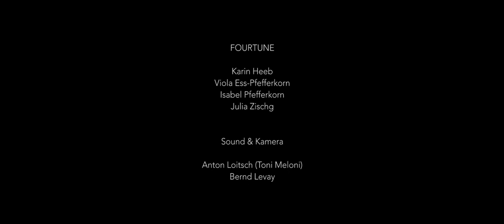Ahi - FOURTUNE (NaTourSession)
Performed by FOURTUNE

Karin Heeb
Julia Zischg
Viola Ess-Pfefferkorn
Isabel Pfefferkorn

Song/Lyrics/Arrangement: Viola Ess-Pfefferkorn
Sound: Anton Loitsch (ToniMeloni)
Video: Bernd Levay